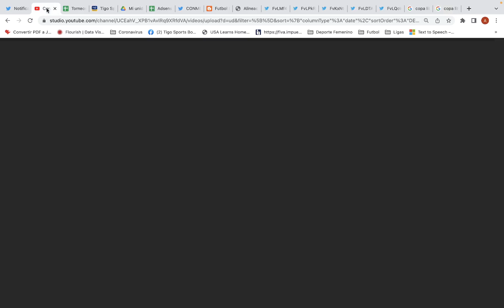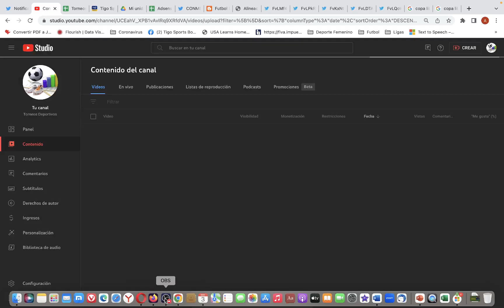Copa Libertadores 2023, Grupo D, Fecha 3: Resultados, Posiciones y Siguiente Fecha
Estos son los resultados de la Fecha 3 de la Conmebol Libertadores 2023